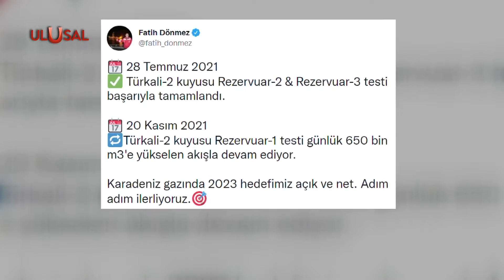Bakan Dönmez'den doğal gaz paylaşımı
Enerji ve Tabii Kaynaklar Bakanı Fatih Dönmez, Karadeniz'de bulunan Türkali-2 kuyusuyla ilgilli son verileri paylaştı. Dönmez, Rezervuar-1 testinin günlük 650 bin metreküpe yükselen akışla devam ettiğini duyurdu.